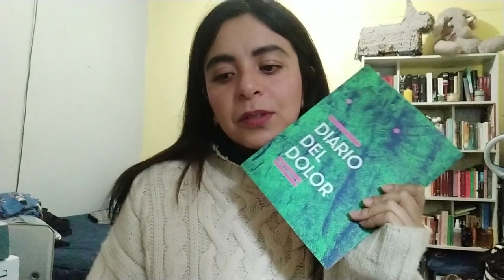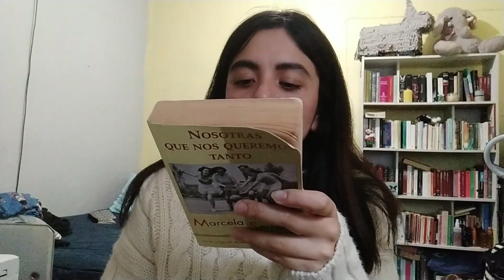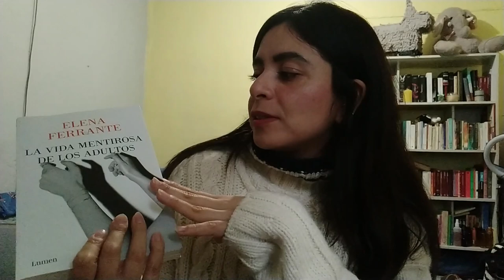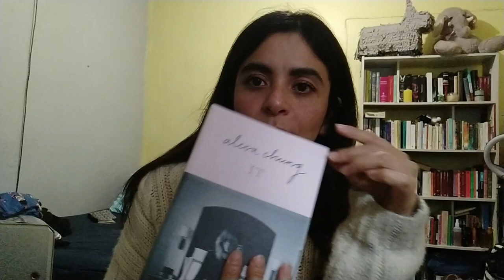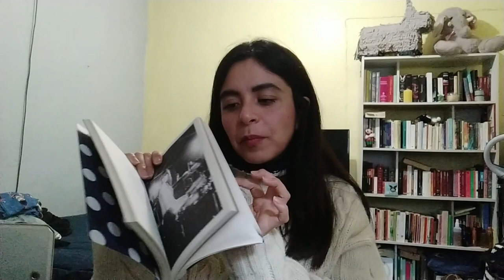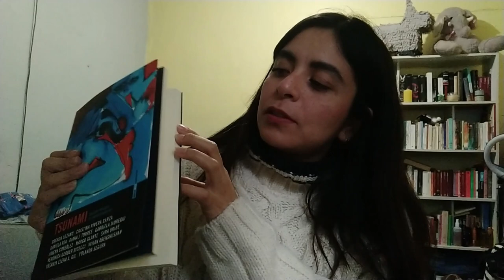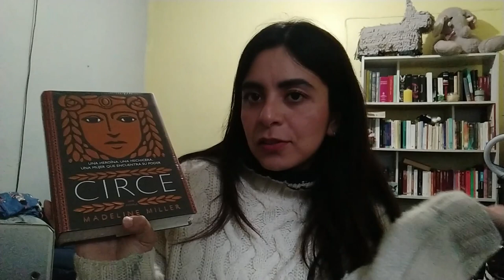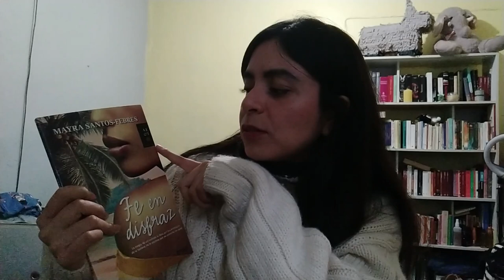TBR GuadalupeReinas2023 : 10 libros escritos por mujeres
Hola de nuevo :) un poquitín tarde pero les traigo la versión extendida de mi TBR para esta maravillosa iniciativa de las chicas de Libros before tipos A.C
Espero que lo disfruten, si participan cuéntenme qué leerán.